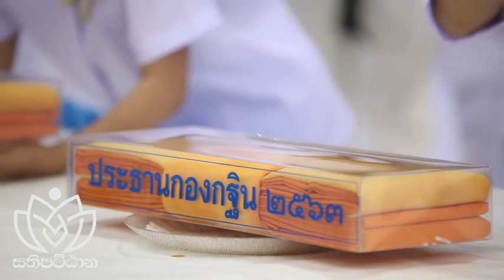World's First Katina Cheevara Offering Song - Devnaka Porage / Mansila Cooray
This song was first produced in the Thai language and later translated to Sinhala by Ms. Shermila Milroy and Dr. Damenda Porage. The song and the video were produced in Sri Lanka by Dr. Damenda Porage.
Original Lyrics by Twantham
Coordinated by Ms Pensiri Mahasutthikul (NoomNim)
Video Courtesy: DMC TV